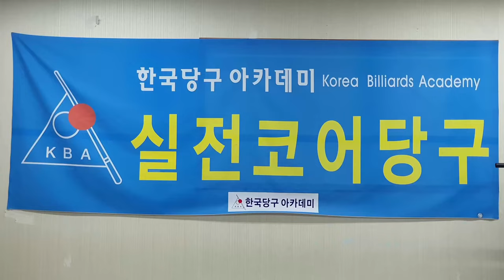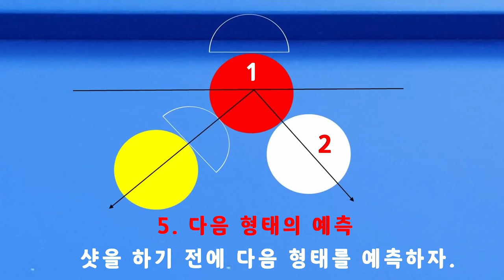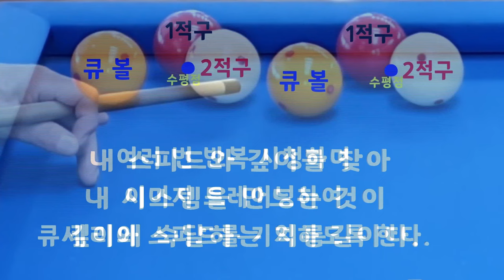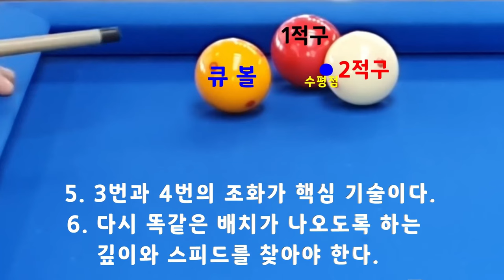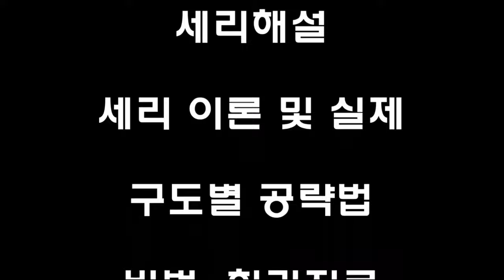세리의 지름길, 한국당구아카데미, 2024.08.19.